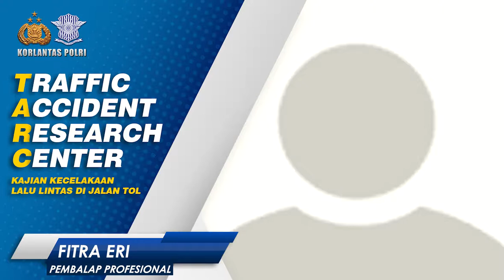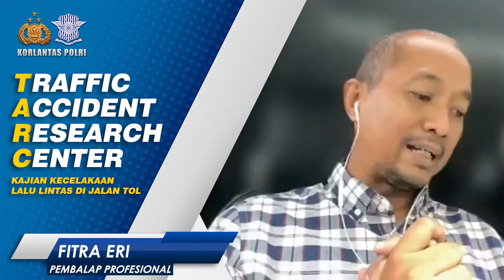TARC (Traffic Accident Research Center)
Kajian Kecelakaan Lalu Lintas Di Jalan Tol
Fitra Eri
Pembalap Profesional